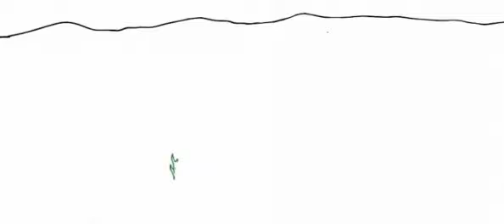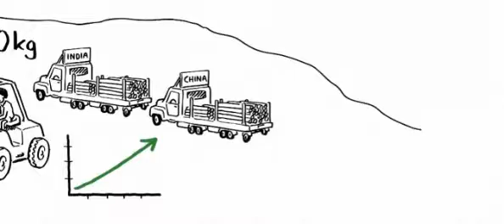Better Globe Animasjons-Presentasjon på Norsk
4 min presentasjon om og med Better Globe.